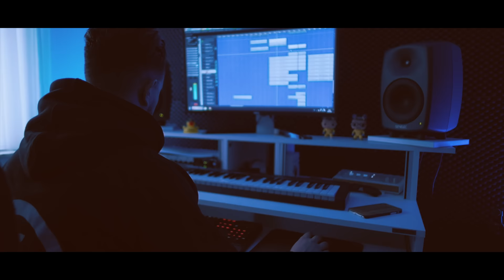Blasco ft. Elizsabeth - Stars (Official Video Clip)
Young Belgian Blasco, teams up with the vocal talent Elizsabeth for an awe inspiring single 'Stars'.

Blasco ft. Elizsabeth - Stars
Release date: 10th of December 2018

Young Belgian Blasco, teams up with the vocal talent Elizsabeth for an awe inspiring single 'Stars'. Whisping you off to galaxies beyond, the euphoric magic of Blasco, intertwined with the beautiful vocals of Eliszabeth orchestrate well with the energy of Hardstyle.

Enjoy the brand new video clip, with images from Blasco's home city 'Brussels' as well as festival footage from No Man's World Festival in Belgium.

This is Blasco ft. Elizsabeth - Stars